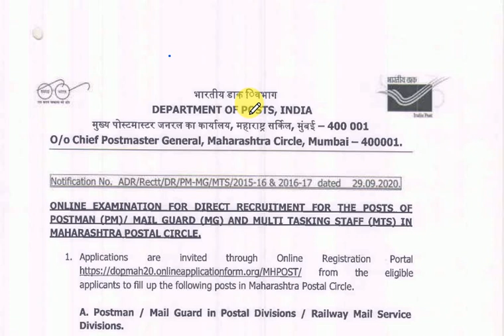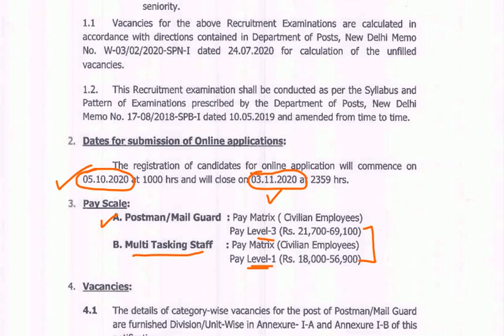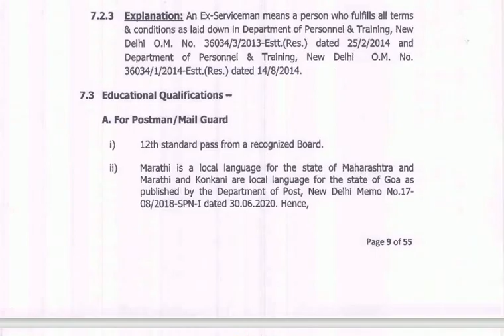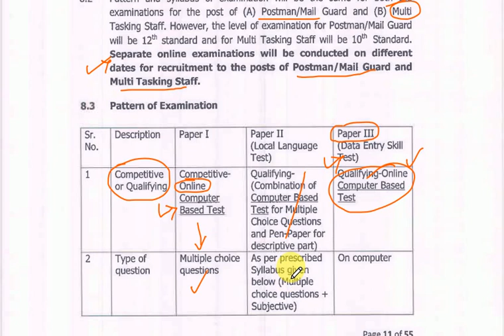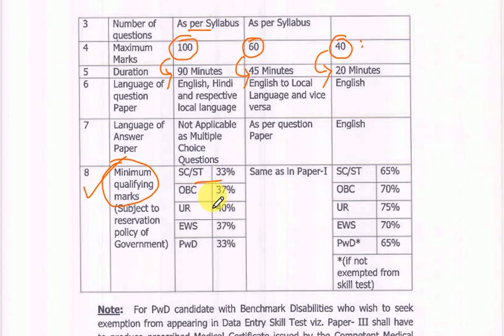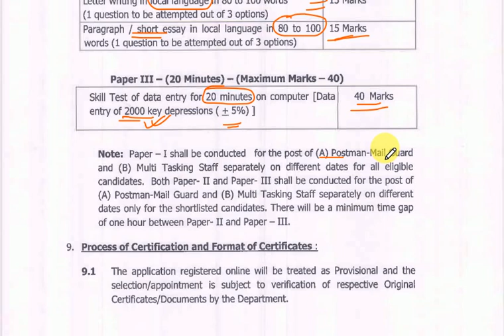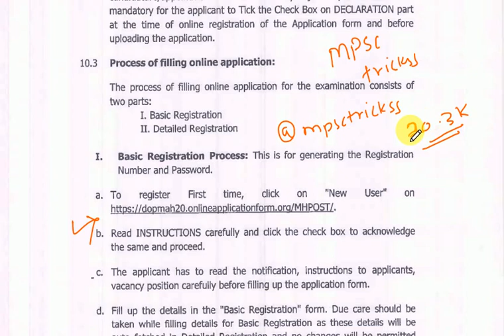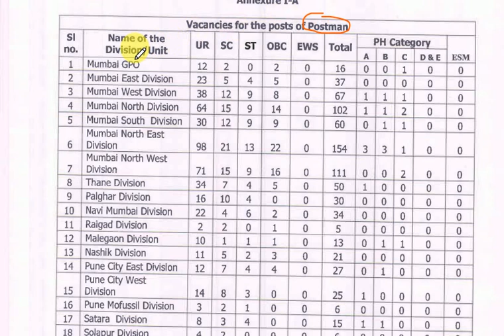Maharashtra Post Circle recruitment 2020 l महाराष्ट्र पोस्ट सर्कल l megabharti l jahirat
Unacademy learning app कसे वापरायचे